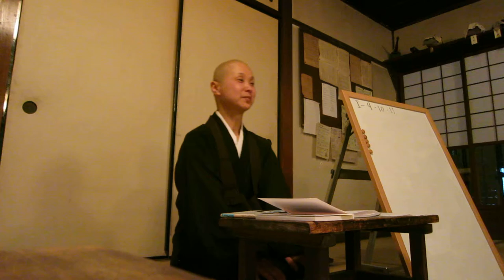正法眼蔵随聞記１－９の輪講（４）、恵光の当番、2018年4月19日